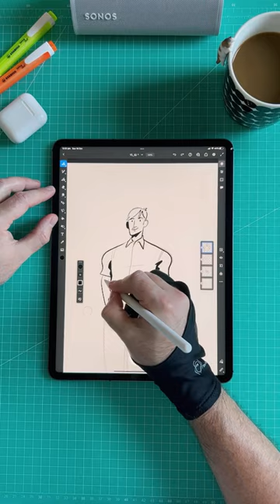Sunday Doodle Session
Doodling in Adobe Fresco – grabbed a book off the shelf for inspo ('East End Fashionistas'), and started sketching on my iPad Pro ✍️